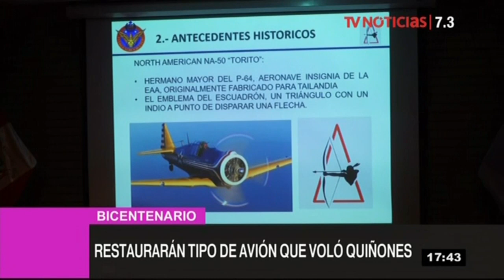FAP restaurará avión idéntico a la que voló José Quiñones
El histórico avión North American NA-50 de la Fuerza Aérea del Perú (FAP), único de ese tipo en el mundo e idéntico a la que voló el capitán José Quiñones en 1941, será restaurado y podrá surcar nuevamente el cielo peruano en el año 2021, como parte de las celebraciones por el Bicentenario de la Independencia del Perú.